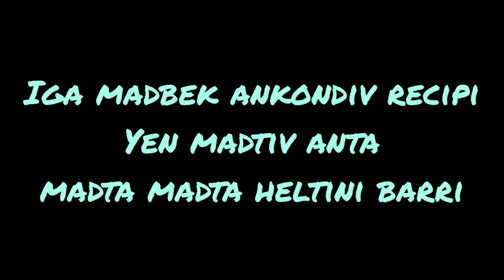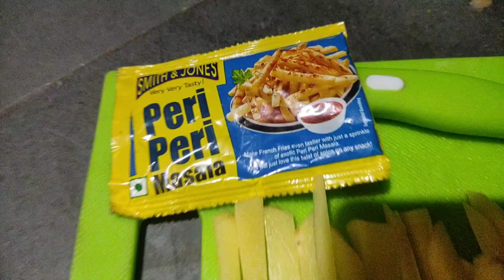Vlog _ 10 || French Fries testing🤤|| Recipi || Daily Vlog || Kannada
HOPE U LIKE VLOG♥️

Keep Lovingg And Supporting